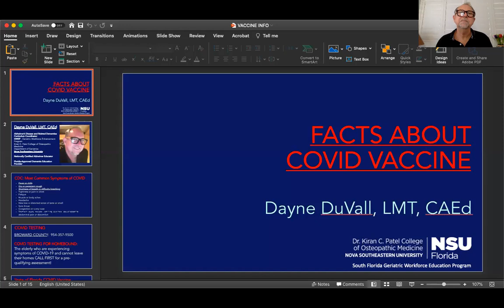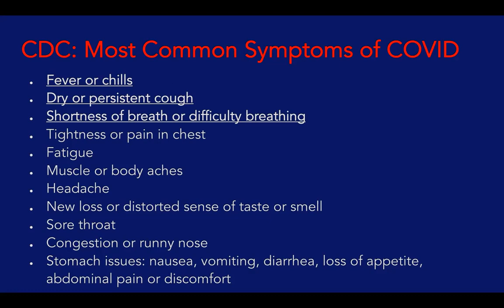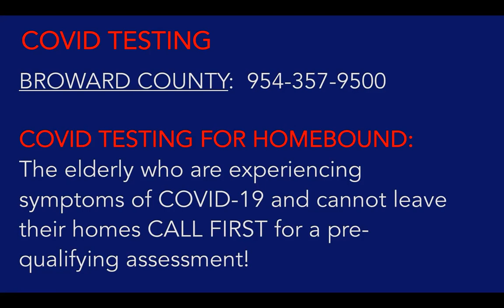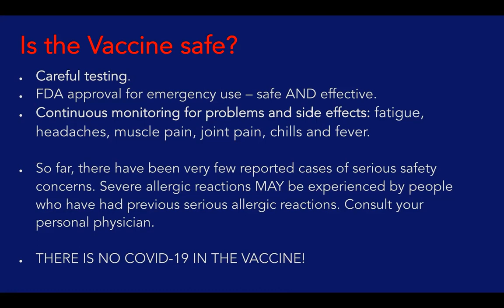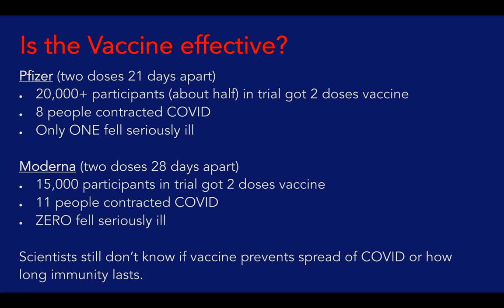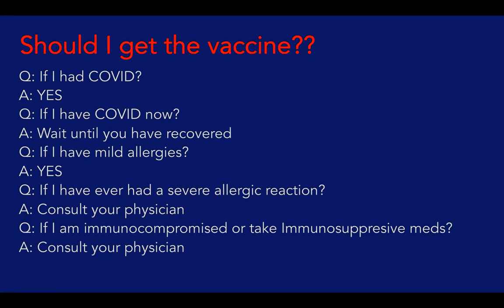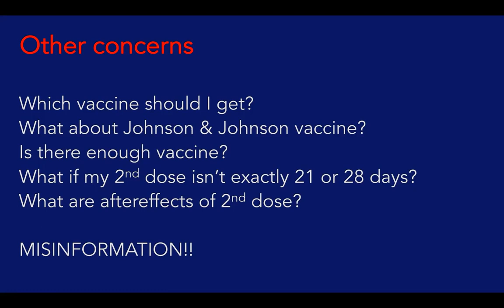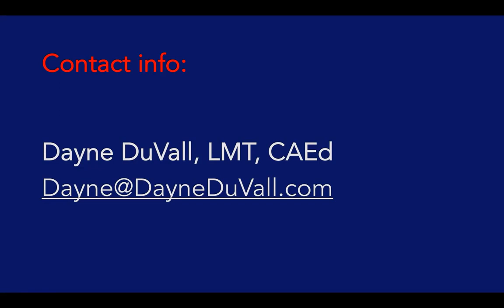Facts About COVID Vaccine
This module answers your questions about the COVID vaccine.

Learning Objectives
Learn why the vaccine is safe
Learn why the vaccine is effective
Learn why you should get the vaccine

Dayne DuVall, LMT, CAEd is a nationally-certified Alzheimer's educator (CAEd) and is approved by the State of Florida to provide state-required Alzheimer's and dementia education and training. He is the Dementia Education Coordinator at Nova Southeastern University’s GWEP – Geriatric Workforce Enhancement Program. He also is the Lead for the GWEP COVID Telehealth for Underserved Populations Program.